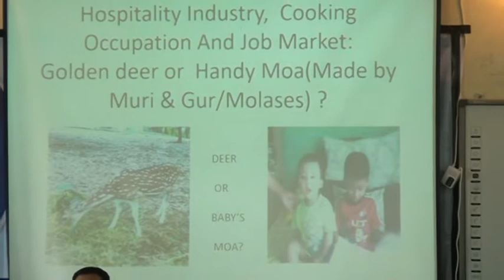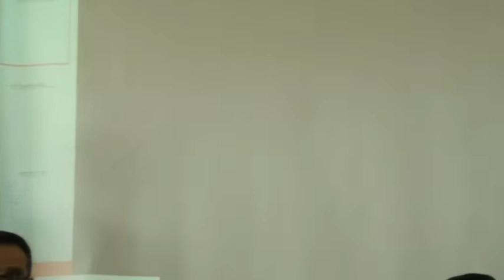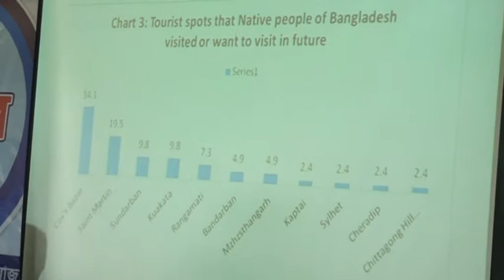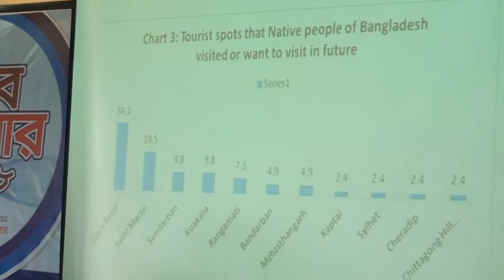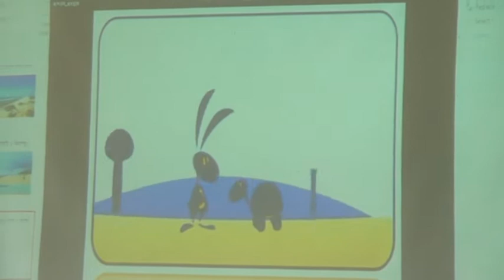Job fair 2k18. Cox's bazar polytechnic institute. Part-1: Introducing many hotel job sector.